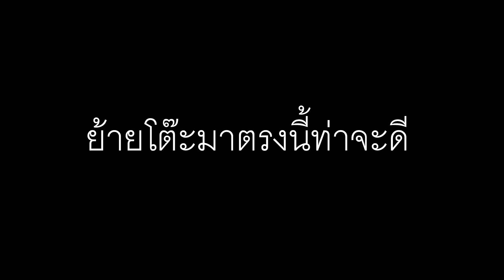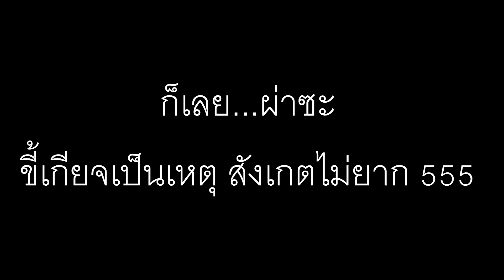ไม่มีไรทำครับ ผ่าโต๊ะเป็น 2 ซีก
COVID-19 เป็นเหตุ
อยู่บ้านนานเกินไป นั่งๆมองๆ แล้วมันอยากทำนู่นนี่ไปหมด...เฮ้อออ...
เงินจะซื้อไม้ดีๆมาทำก็ไม่มี ก็เลยต้องพลิกแพลงกันหน่อยครับ ตามประสาคนจน...